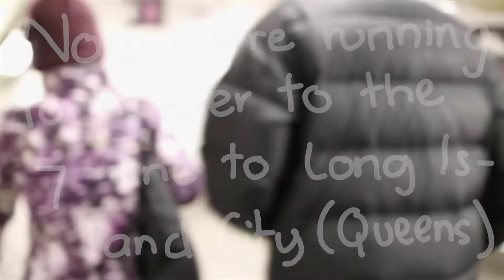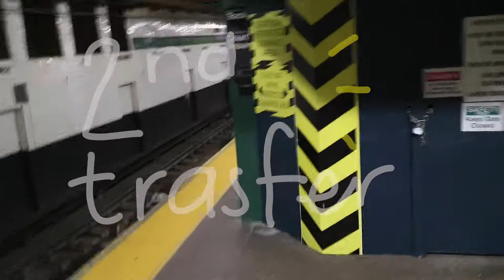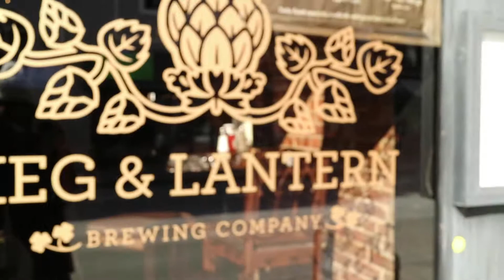17. From Manhattan to Long Island City 🗽| Life - couragepassion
Hi lovely viewers!

In this video I wanted to share basically a trip in the subway of going from New York (Manhattan) to Long Island City (Queens).

This are the Subtitles by Minute:
00:14 From Manhattan to Long Island City
00:23 This is our station in Manhattan
00:48 Now we’re running to transfer to the 7 line to Long Island City (Queens)
01:35 This Part of the trip is underground
01:53 This part of the trip os above ground
03:36 2nd Transfer
04:06 This was all my trip. We arrived to a Brewery that we wanted to go…
10:57 Thank You!

Editor: Adobe Premier Pro, Illustrator and Photoshop.